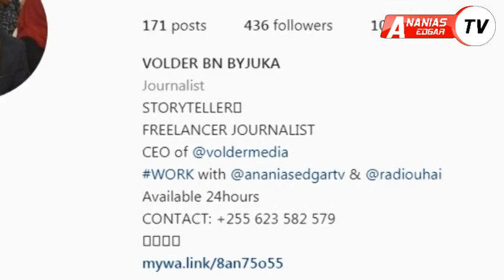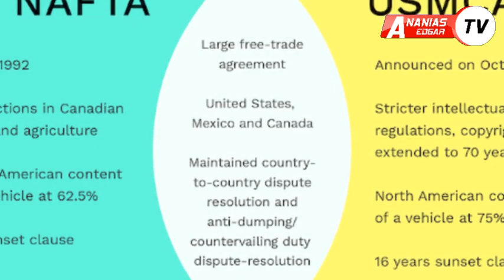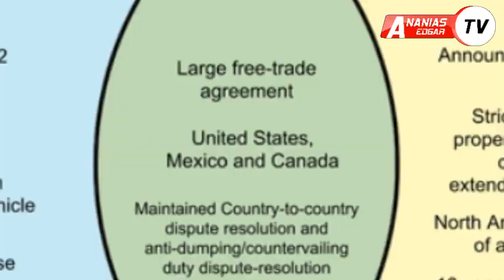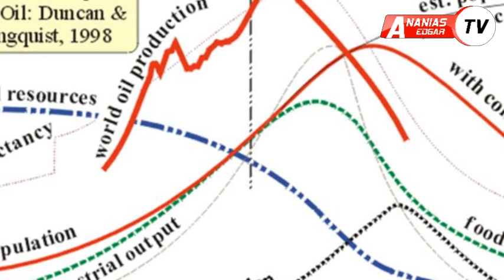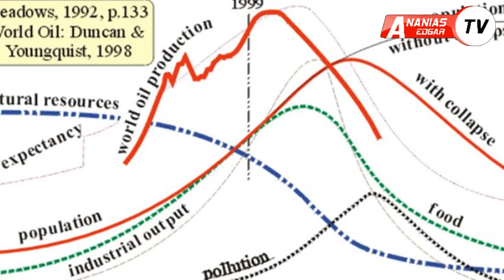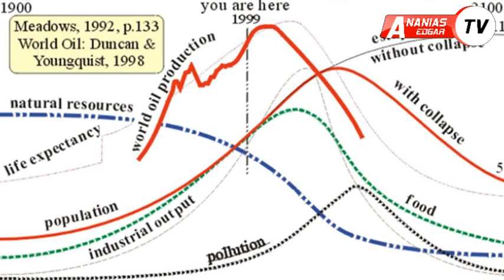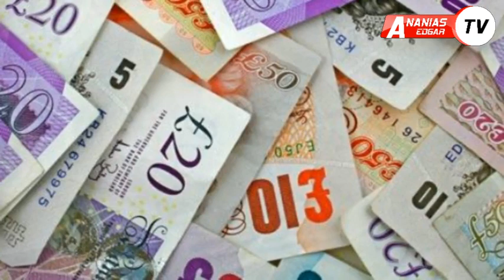FREEMASON KUTOA MNARA WA OBELISK KWA RAIS WASHINGTON ''VOLDER''